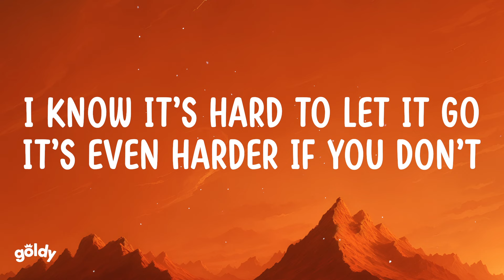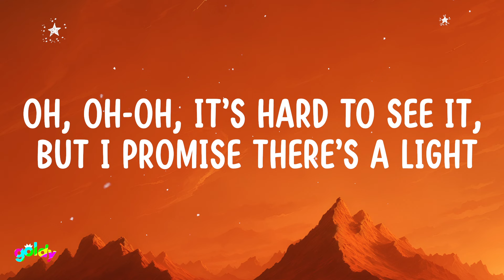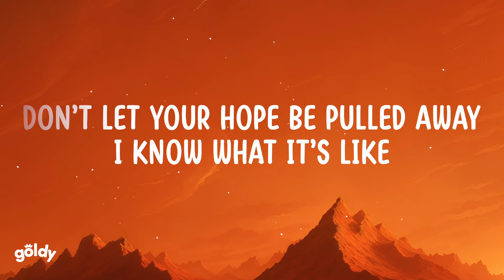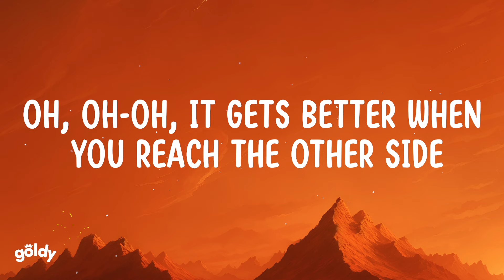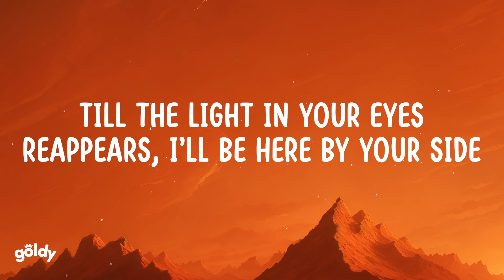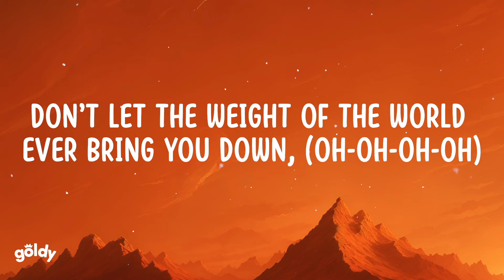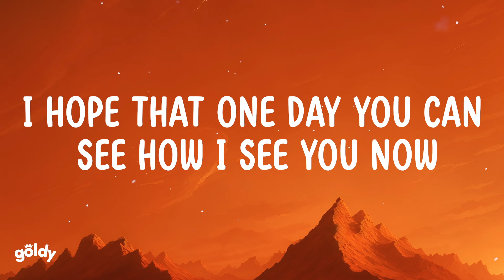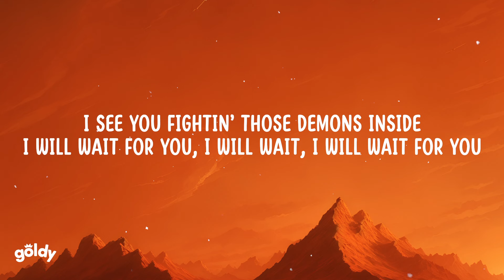Myles Smith - Wait For You (Lyrics)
Lyrics:
[Intro]
I see you fightin' those demons inside

[Verse 1]
Old friend of mine
See you walkin' down the road
But you don't have to walk alone
No need to hide
I know it's hard to let it go
It's even harder if you don't

[Pre-Chorus]
Oh, oh-oh
It gets better when you reach the other side
Oh, oh-oh
It's hard to see it, but I promise there's a light

[Chorus]
Don't be afraid, you can't push me away
Till the light in your eyes
Reappears, I'll be here by your side
I will wait for you, I will wait

[Verse 2]
Lost in the tidе
Try to swim against the waves
Don't let your hopе be pulled away
I know what it's like
I've seen dark and lonely days
I know you'll make it out okay

[Pre-Chorus]
Oh, oh-oh

[Bridge]
Don't let the words in your head ever drown you out
(Oh-oh-oh-oh)
Don't let the weight of the world ever bring you down
(Oh-oh-oh-oh)
Keep fightin' your demons, I know you can make it out
(Oh-oh-oh-oh)
I hope that one day you can see how I see you now

[Chorus]
I will wait for you (Oh), I will wait for you
I will wait for you[Intro]

[Pre-Chorus]
Oh, oh-oh

[Pre-Chorus]
Oh, oh-oh